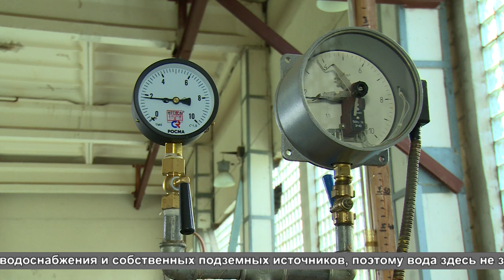Вода для большого города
Вода для большого города. Межрайонный Щёлковский водоканал впервые показал журналистам, как ведётся промывка самого большого резервуара для питьевой воды.